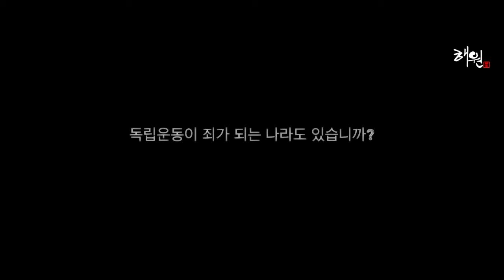Haewon - 해원 Official Trailer (Korean Movie - 2018) - Haewon Teaser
Haewon  Official Trailer
Haewon Teaser
Directed by Gu Jahywan (구자환)
 해원 Official Trailer
•Documentary
96min | Release date in South Korea : 2018/05/10
Synopsis
According to a survey by the U.S. military government in 1946, 78% of the South Korean people wanted socialism and only 14% capitalism. In this situation, by appointing the pro-Japanese collaborators and the rightists, Rhee Syngman, who had not received the people’s support, massacred those groups and civilians that were political stumbling blocks. In dealing with the Jeju 4.3 uprising in 1947 and the Yeosun incident in 1948 and The Korean War having broken out, massive civilian massacre became regularized.
Festival
The 43rd Seoul Independent Film Festival